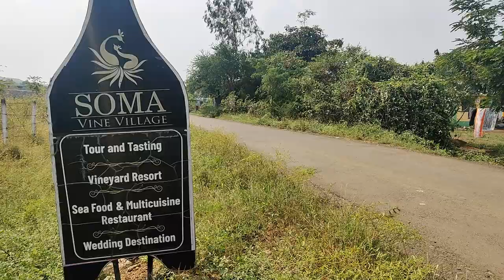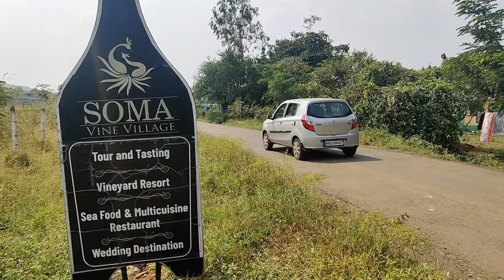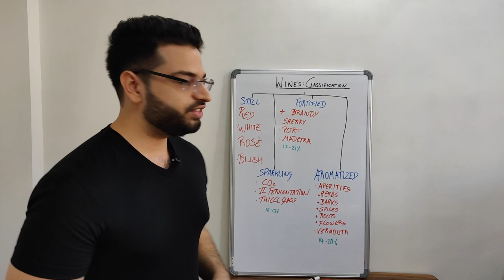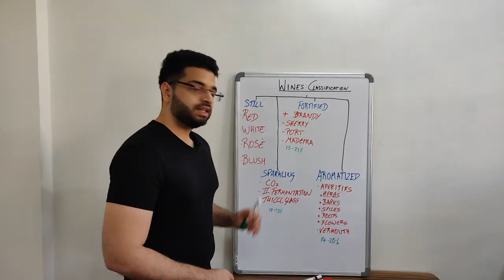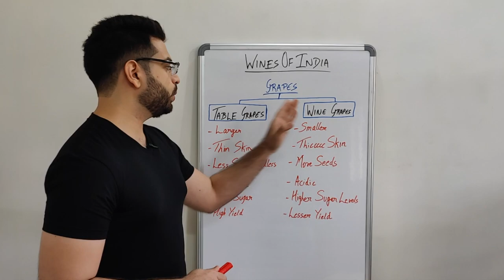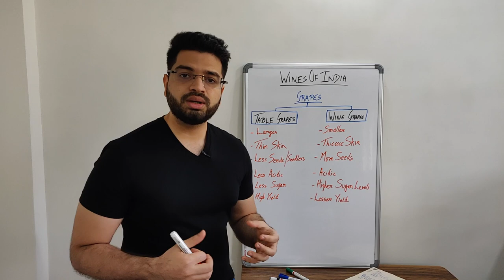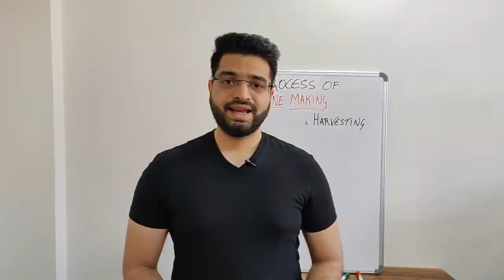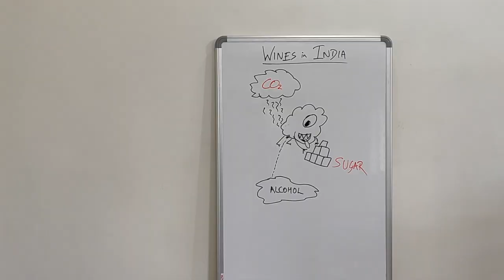SOMA VINE VILLAGE | BASICS OF WINE | HISTORY OF WINE IN INDIA | TYPE OF GRAPES | WINE MAKING PROCESS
Ever wondered how wine is made? How did wine reach India? Are wines made with different grapes? What are the different types of wines?
In this video, I visited a local winery with a vineyard to get all the answers and Soma Vine Village, is a gem!

Viticulture and winemaking in India has actually been taking place since thousands of years and can be traced back to the Persian traders who brought it along with themselves to our country. But a lot has happened since then.. Watch along to find out!